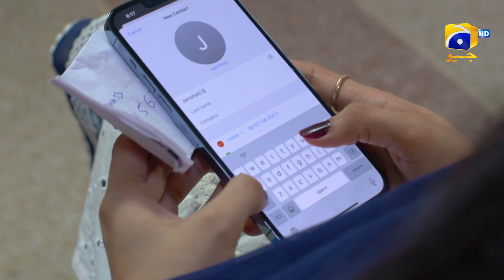Farq Episode 19 || Best Scene 07 || Geo Entertainment